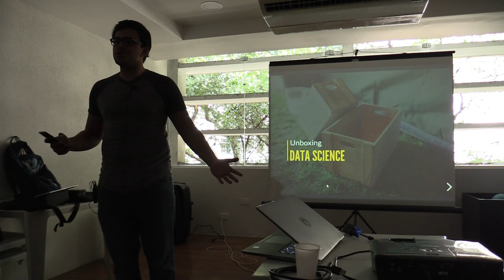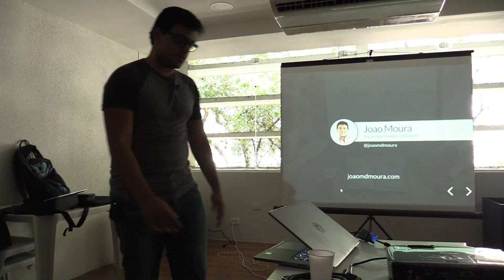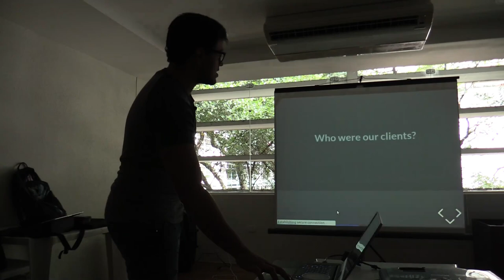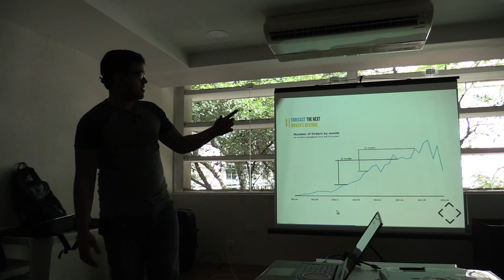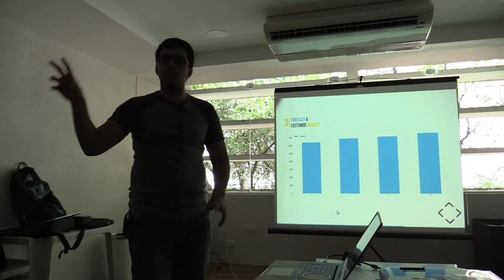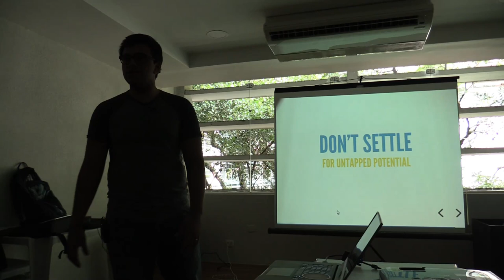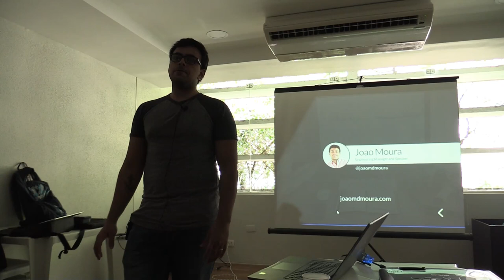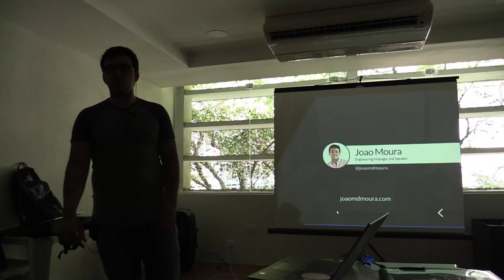Unboxing Data Science por João Moura